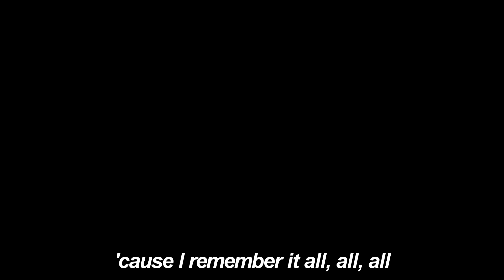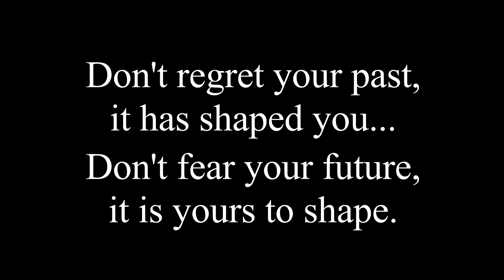Taylor Swift - All Too Well: A Roblox Short Film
We never realize at the time that the seemingly small moments make up our life’s greatest memories. It is only when we walk past the roads, crosswalks, and buildings where these memories once lived that we recognize the bliss in those serendipitous moments. Although it is an inevitable part of life to leave some people behind, rather than grieving over “wasted time” with them, it is essential to reflect upon our experiences and learn from them, moving forward with a deeper understanding of who we are.

Having grown up listening to Taylor Swift’s music (her Speak Now and Fearless albums were the first albums I’ve ever bought when I turned 7 years old), I was so excited for Taylor’s version of Red to finally come out. As I was listening to the songs in the album, I was swept into waves of nostalgia and newfound appreciation of Taylor’s lyrics that I couldn’t quite grasp when I was younger. And that’s what’s so magical about Taylor’s music — her emotions and passion transcend generations and keep us coming back. I also extremely admire her talent to turn her experiences and pains into art that resonates with millions of listeners around the world.

Even though I listened to many of Taylor’s songs when I was younger, listening to these same songs again 10 years later I find that these songs are now filled with the people and places that have touched my life. The lyrics that once rolled off my tongue as a pre-teen now bring to life indescribable emotions.

We hoped to bring the emotions we felt when relistening to All Too Well — the innocence and joys of new love as well as the heartache of losing someone you loved — into this music video.

🌟 Thank you to the YouTube members and team members that acted in this music video! If you want to join our filming sessions, receive sneak peeks, and more, join the Super Jenstars

ACTORS: Australia10089, C00kiesNCream101, graycatcoddess, halmalme, Infamously_Me, TerryTrains

┉༝✧ STAR CODE: “JENSTINE”

┉༝✧ Rock the Jenstar hairs around Roblox!

MUSIC
RED Taylor Swift Version All Too Well Short Film 10 Min Sadie Sink Dylan O’Brien Roblox Royale High Music Video Story